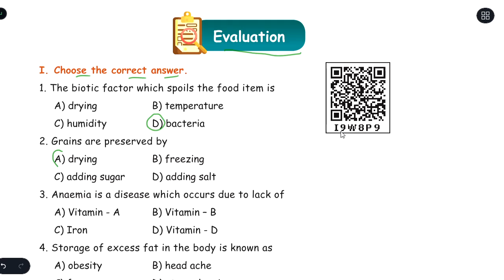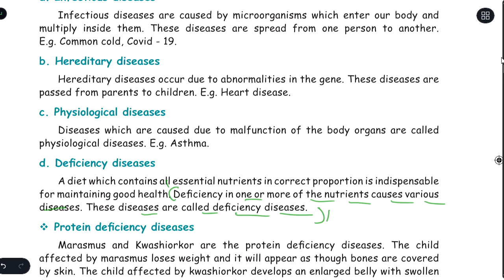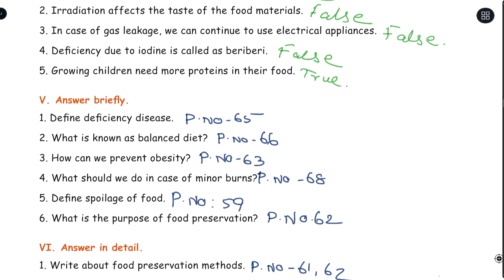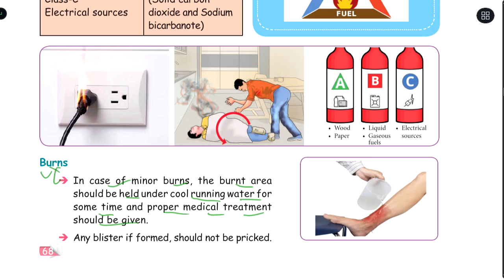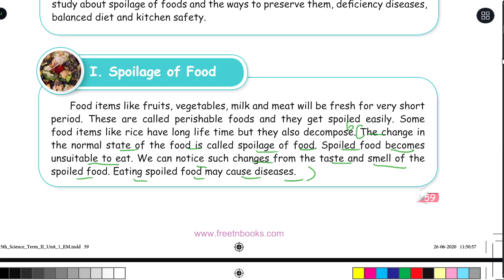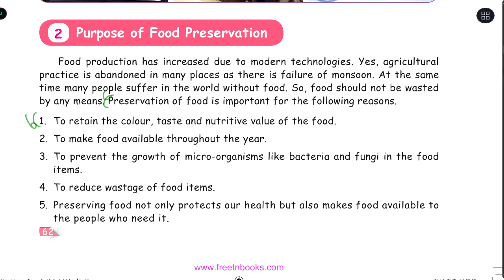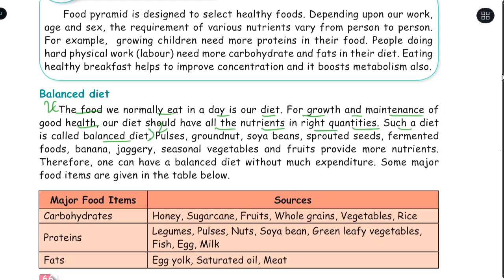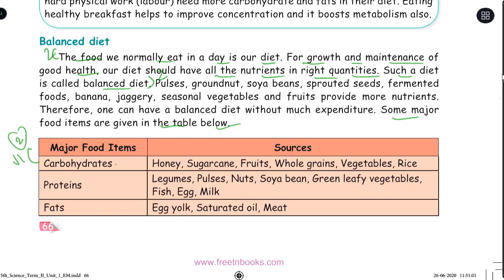FOOD - EVALUATION - UNIT 1 - TERM 2 - SCIENCE - 5TH STANDARD - ENGLISH MEDIUM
Bookback answers